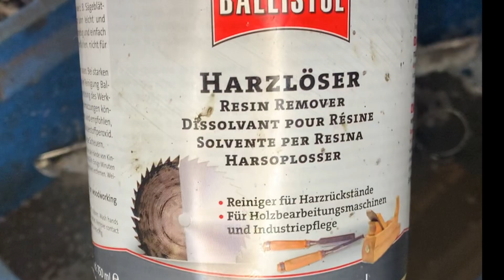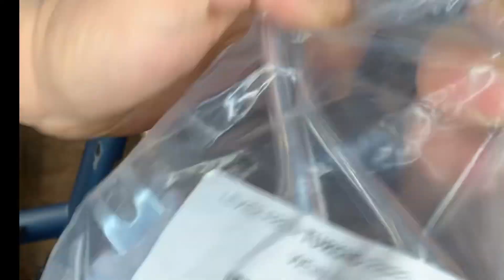Restoration Peugeot Road Bike Mixte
Peugeot Mixte Rennrad in einem sehr schönen angenehmen Blau, wahrscheinlich Azzurro Nuvola. Der Lack ist relativ gut erhalten.
Ausgestattet mit typische Komponten aus dieser Zeit. Weinmann und Simplex.
Wie im Video zu sehen ist, ist das Fahrrad mehr als vernachlässigt worden. Ich denke, es wurde seit Jahrzenten nichts mehr erneuert.
Gott sei Dank ist es mir in die Hände gekommen. Das Ergebnis ist mal wieder zufriedenstellend und meine Mission ist wieder erfüllt.
Ich hoffe es gefällt euch auch. Danke und entschuldigt mein schlechtes Englisch :)